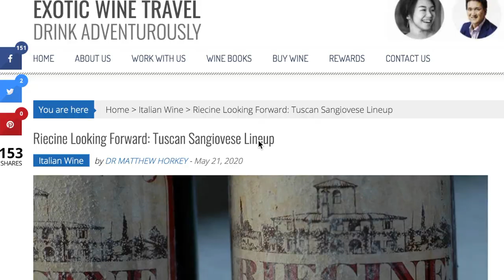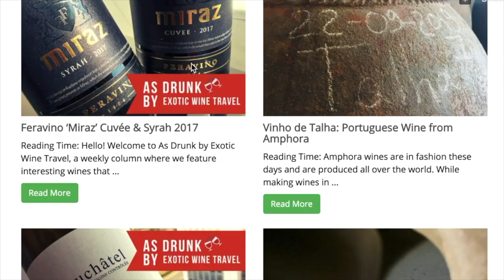Exotic Wine Travel on Patreon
Have you checked out or joined our 'inner circle' on Patreon? This is a platform that allows you to support the work that we're doing and gives you behind-the-scenes content. Becoming a patron will allow the underdogs of the wine world to have a voice and promote diversity in the world of wine. It will also enable Exotic Wine Travel to produce better content in a sustainable manner. By backing us, you will directly support the research, writing, and video production of Exotic Wine Travel. And thanks to you, we can continue to keep the Exotic Wine Travel's platforms free and ad-free and our wine reviews candid and unbiased. Want to know more about our lives, aspirations, and challenges? Tips on how to travel around the world and write about wine?